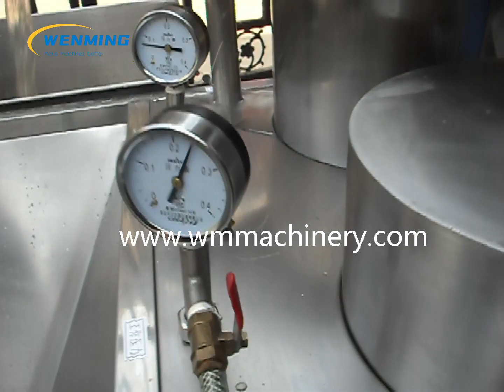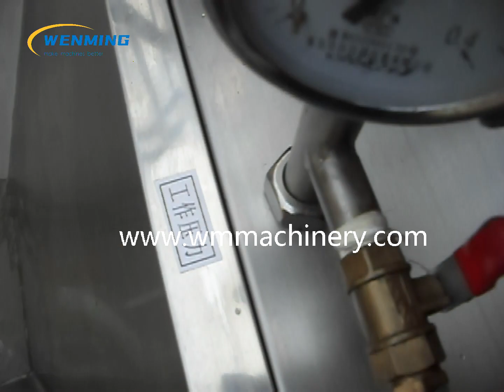Auto Bean Washing machine Soy beans mung beans rice cleaning machine